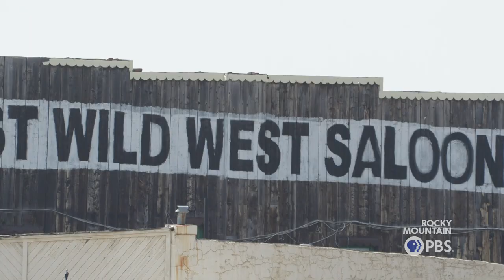Pack Burro Racing: Colorado's Summer Sport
LEADVILLE, Colo. — A call to the starting line in a Colorado mountain town during the summer months often means tennis shoes and hooves tromping over together, ready to race side-by-side. Burro racing isn’t for the faint of heart; it not only demands physical prowess but also the mental stamina to deal with a donkey who is known to be a bit stubborn at times.

“You have to have a relationship with it. You have to start training. You build this great camaraderie with these guys so that they are trusting you,” said Brad Wann with the Western Pack Burro Association (WPBA).

The WPBA seeks to continue a great sport begun by some of Colorado’s 19th-century miners. Back then, burros, or a small donkeys, were used to carry a miner’s tools and supplies so the miner could walk along side it. According to the WPBA, legend has it that two miners found gold in the same location and raced each other back to town to be the first to stake a claim to the treasure. Later, burro racing became more of an official sport as a way to save dwindling mining towns.